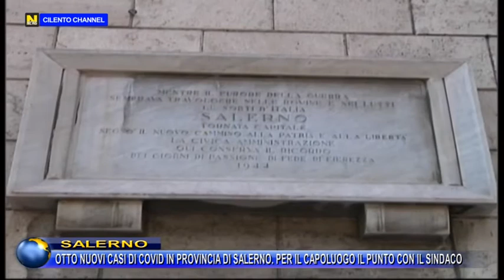SALERNO OTTO NUOVI CASI DI COVID IN PROVINCIA. IL PUNTO DELLA SITUAZIONE CON IL SINDACO NAPOLI